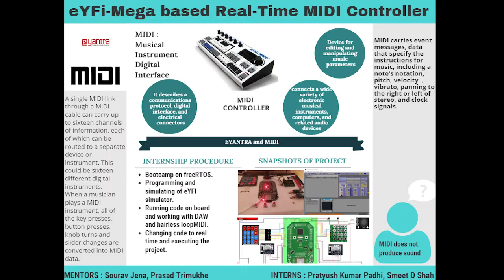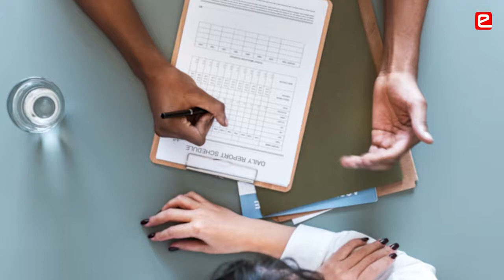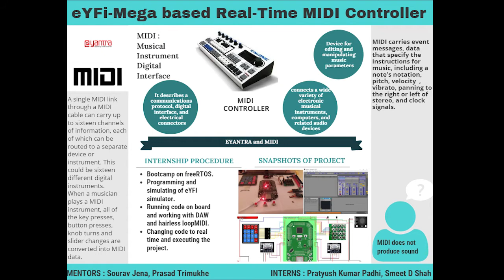eYSIP 2020: eYFi Mega based Real Time MIDI Controller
Internship taught students to have a vision for the project & has opened up a path for students as they did internship in their 2nd year itself. e-Yantra inculcates moral values in students to become a good human being.